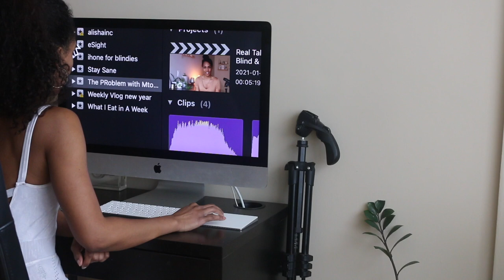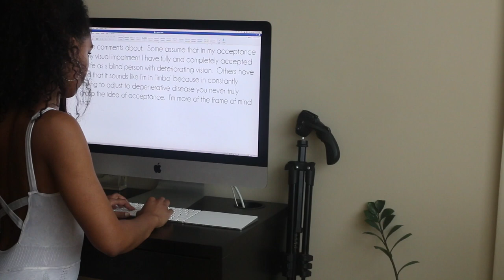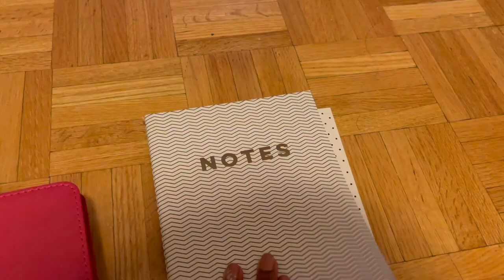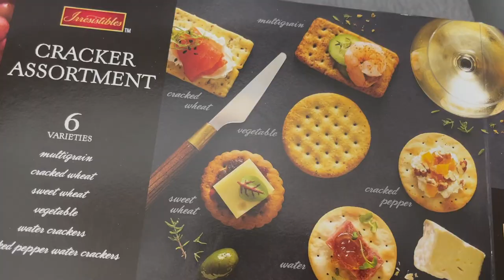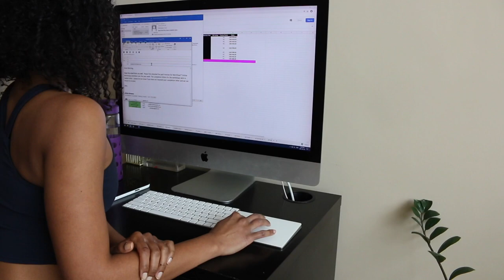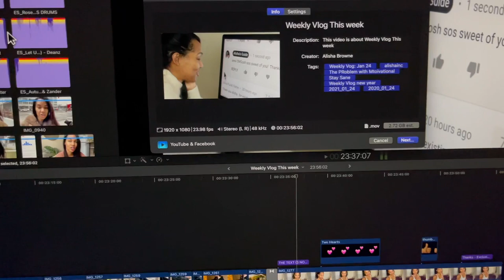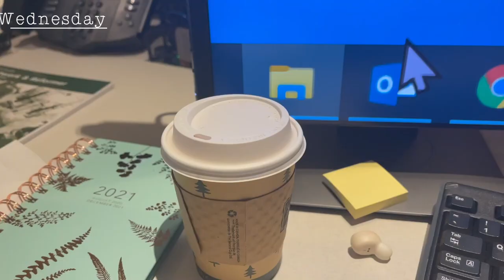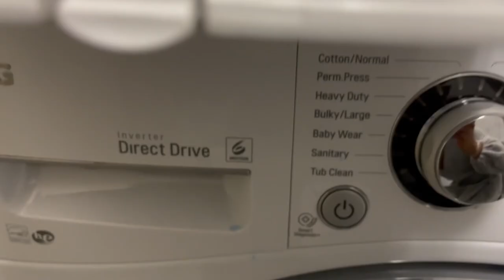Weekly Vlog | Tea or Wine?? Staying Fit, watching Bridgeton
In this weekly vlog, let's try not to lose our minds as we balance work, life and baking with blindie